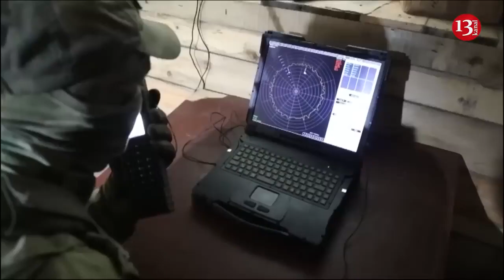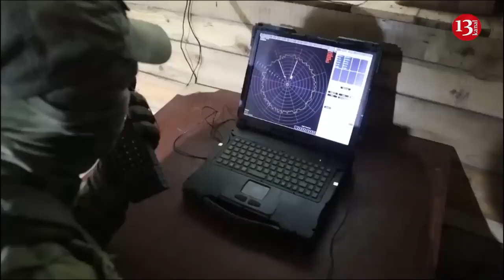UKRAINE WAR/Ukranian forces destroyed Russian Strela 10 anti aircraft system